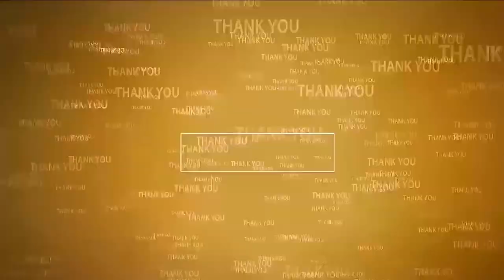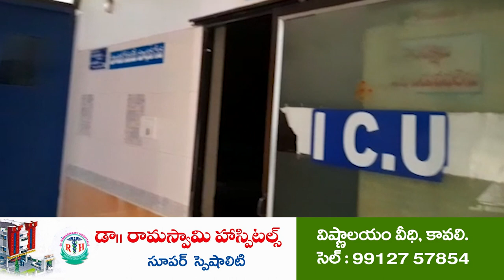ఇది... ధనస్వామ్యమా...? ప్రజాస్వామ్యమా...! People oppose Women Reservation Bill, Kavali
- పార్లమెంట్‌లో ఆమోదం పొందిన మహిళా బిల్లులో 33 శాతం రిజర్వేషన్ అగ్రవర్ణ మహిళలకేనా!!
- మహిళా రిజర్వేషన్ బిల్లులో ఎస్సీ, ఎస్టీ, బీసీ మహిళలను చేర్చాలి
- కావలిలో దళిత సంఘర్షణ సమితి ఆధ్వర్యంలో ధర్నా